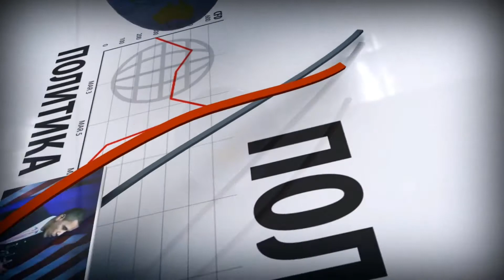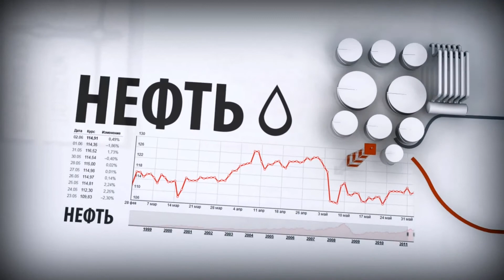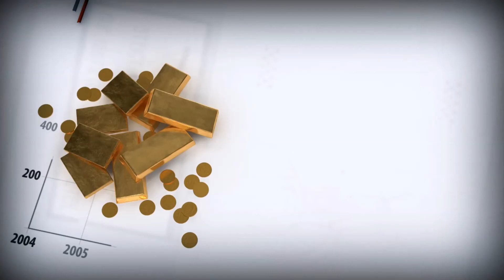Пушки или масло?!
Основной задачей нового правительства будет сохранить все плюсы капитализма и свободного рынка, к которым уже привыкли рядовые россияне. Мобилизационный проект в рамках возврата к административной системе или даже построение белорусской модели рыночного социализма, однозначно, не самый лучший выбор.